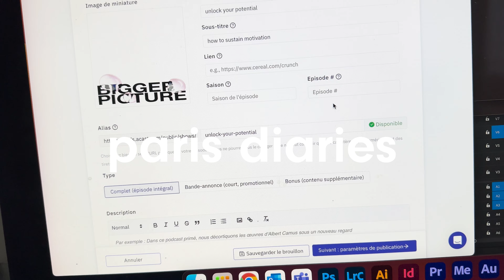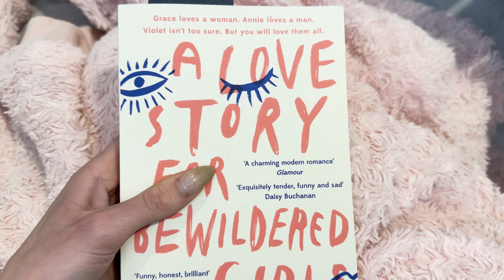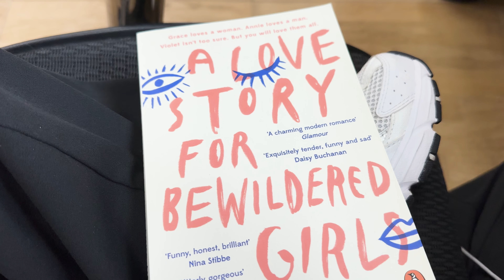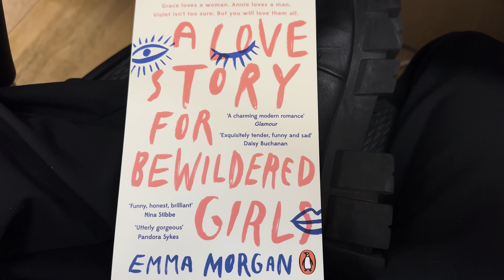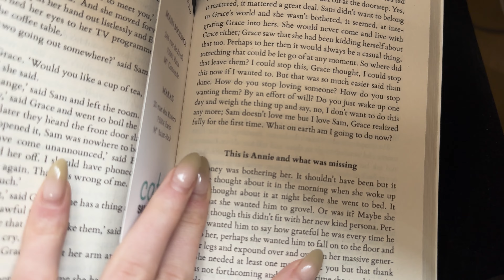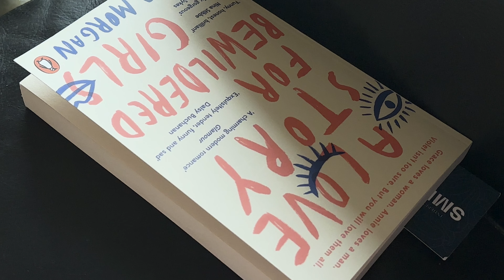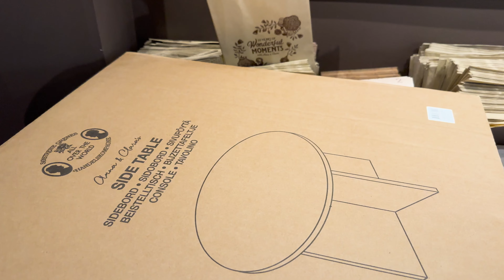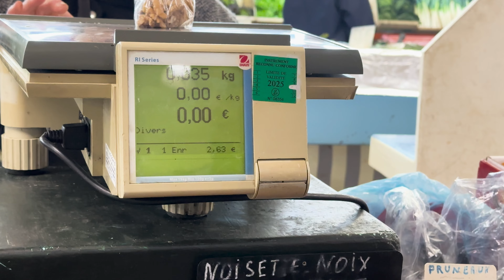week in my life | home decor, reading, cookies | paris diaries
welcome back on my channel! it was a busy week at the office, so i tried my best to share the beautiful spring weather we had. i stick to my routine, going to coffee shop. i started to do home decor shopping because i will move in two weeks. and i refreshed my nails, it was so much needed. take care and see you next week. | sharing my journey living alone in paris